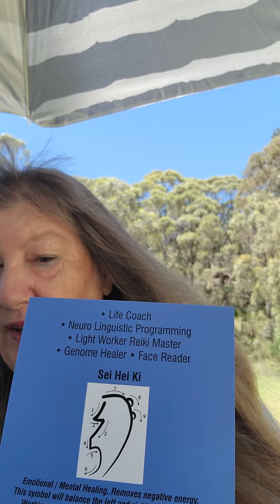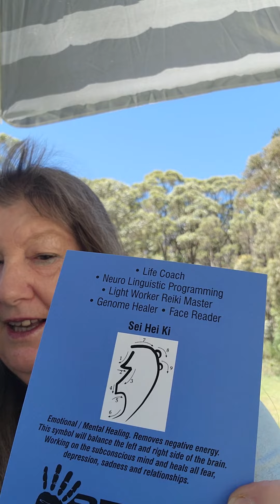all is perfect in my world and filled with love in every way.